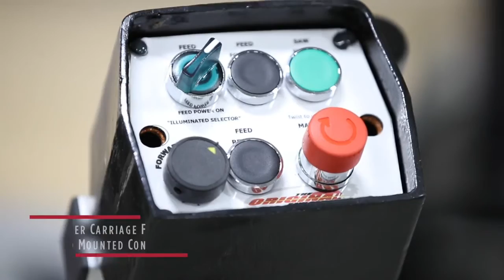Horizontal Beam Saw from Original Saw Company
Horizontal Beam Saws are ideal for cutting wood, metal, aluminum, steel and a variety of other materials.  \
A wide range of industries such as curtain wall, metal roofing, panel production, steel buildings, conceptual model production, canopy manufacturing and logging take advantage of the power and versatility of the Beam Saw.

See the Horizontal Beam Saw come alive in this video while cutting MDF.  The electronic powered cross feed creates a smooth, consistently cut, no matter your material.